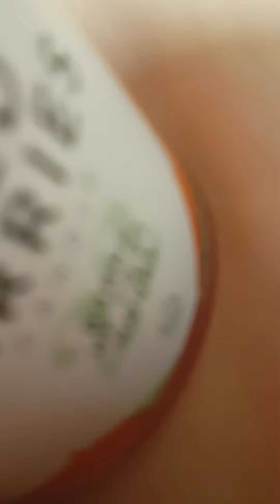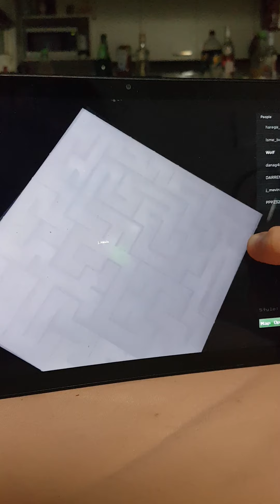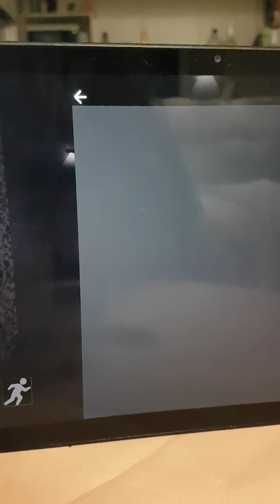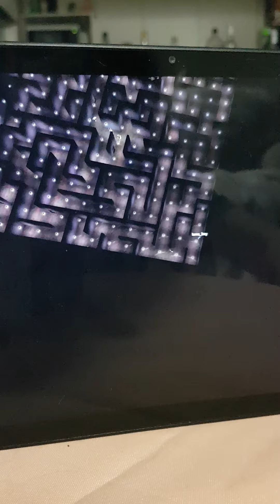Don't look at scp 096! |SCP-096 Demonstration. (fan remake?) |roblox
SCP-096